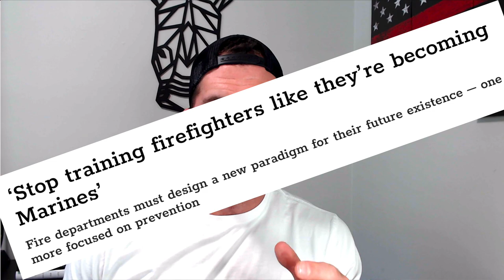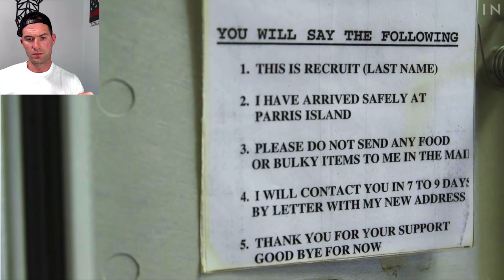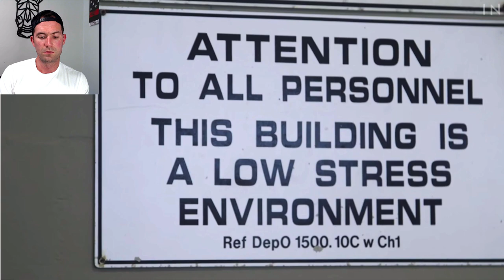Fire Academy Training vs. Marine Corps Bootcamp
That said, there are some similarities in the way both firefighters and members of the military are trained. I believe this is a GOOD thing (in contrast to the article I reference) and we should continue to train firefighters to be smart and aggressive in fire ground operations. The purpose of this video is to illustrate some of the military training principles that fire academies use to train future firefighters.**

Below is a list of gear I have used or currently use.

The ⭐️ means I currently use/wear this product daily.

Recommended Gear:

🥾 Boots/Shoes:
⭐️Merrell Moab 2 [Amazon]
- Bates GX-8 [Amazon]
⭐️Danner Lookout [Amazon]

🔪 Knives/Multi-Tool:
⭐️Kershaw Blur [Amazon]
- Kershaw Clash [Amazon]
- Leatherman Wingman [Amazon]
⭐️Leatherman Wave Plus [Amazon]

⌚️ Watches:
⭐️G-Shock GD-100 [Amazon]
- G-Shock Quartz Resin [Amazon]

👕 👖 Station Wear:
⭐️Job Shirt [Amazon]
⭐️Gear Bag [Amazon]
⭐️Station Pants [Amazon]

🔦 Lights/Helmet Lights:
⭐️Helmet Light [Amazon]
⭐️Gear Light [Amazon]
- Flashlight [Amazon]

💪 Workout/Training Gear:
⭐️Interval Timer [Amazon]
- Jump Rope [Amazon]
- Yoga Mat [Amazon]
- Kettlebell [Amazon]

Visit FirefighterNOW.com for more info.